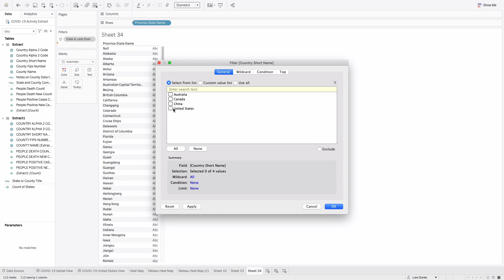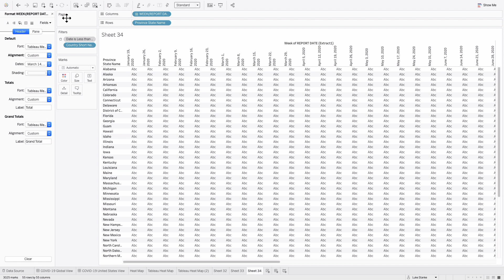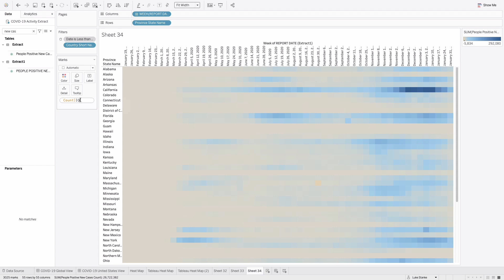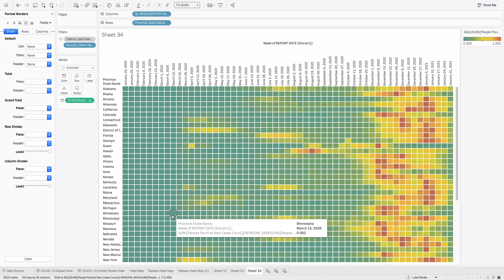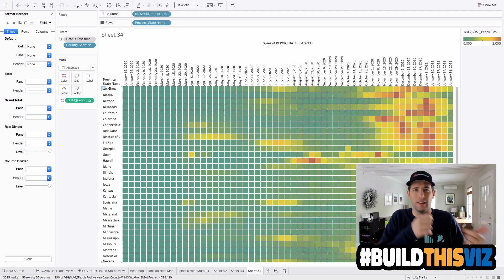How To Build A Heat Map In Tableau | Build This Viz | Tableau Tutorial With Data Coach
Learn how to build a heatmap in Tableau using COVID-19 data from Tableau with Tableau Zen Master, Luke Stanke.

This video could be called How To Build A Highlight In Tableau as Tableau's calls this a highlight table.

VIDEO OVERVIEW
0:00 - Introduction
0:14 - Example
0:27 - How to build a Heat Map
1:31 - Adding Color
2:43 - Formatting Tips
3:42 - Thank You!

If you’d like to master Tableau and other industry-leading business intelligence tools, check out Data Coach! Already used by Fortune 500 companies to train their own data analysts, Data Coach recently launched directly to solo learners to help you:

📚 Learn how to make stunning data visualizations
📚 Build an impressive portfolio
📚 Earn credible badges and certifications
📚 Master tools like Tableau, Alteryx, and Power BI

ABOUT DATA COACH
Where most analytics training programs lack depth, Data Coach provides wisdom. Our modern curriculum is unparalleled. Comprising video lessons, hands-on exercises, and a capstone project designed around your company’s data, Data Coach also offers a truly premium service: one-on-one coaching. Interested in upskilling?